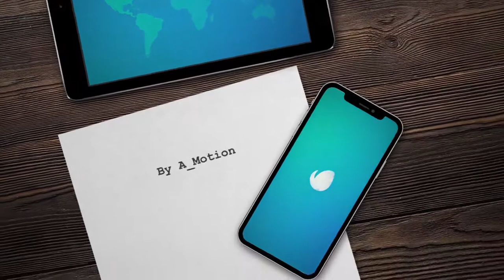Search Map Logo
1080p (1920×1080) resolutions.
+ 75 maps: World, country. There are no maps your country? Write! I’ll send you a mail.
SFX include.